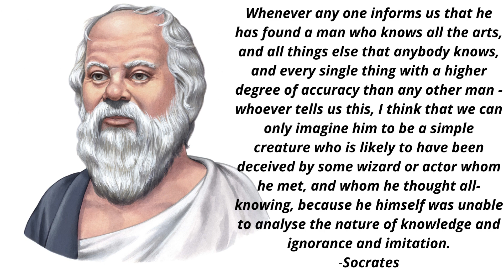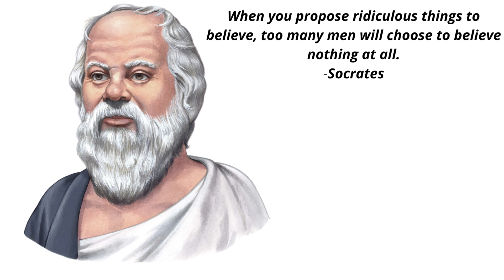SOCRATES QUOTES part 13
Socrates or Socrates of Athens (470 BC - 399 BC) was a Greek philosopher from Athens who is credited as the founder of Western philosophy and among the first moral philosophers of the ethical tradition of thought.

And these are some of his famous Quotes part 13.